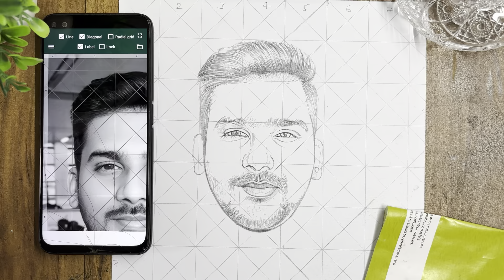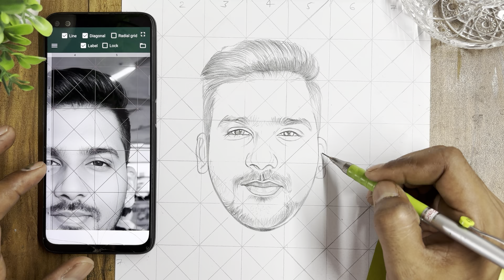PORTRAIT DRAWING | sketch